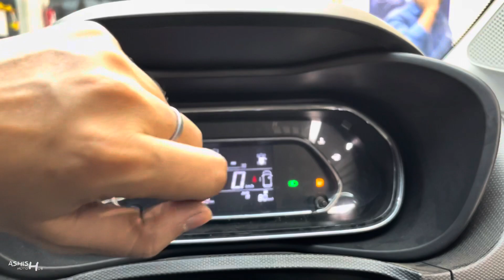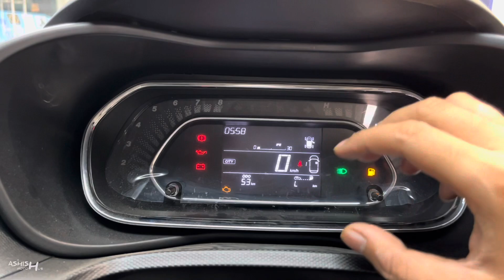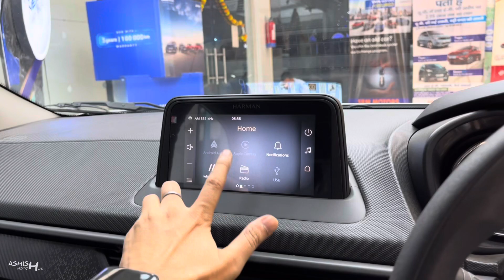Tata Nexon Smart Plus S 2023 ❤️ || Nexon Facelift Base Model || कौन कहेगा ये Base Model है। | Review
Special Thanx To:
SRM MOTORS
Kanpur Road Lucknow(U.P.), India